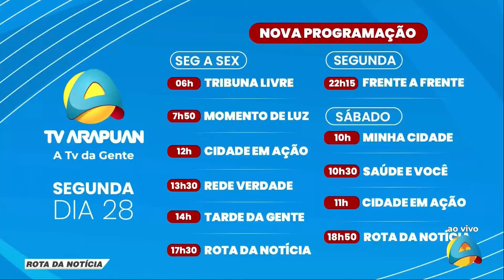Rota da Notícia - Nova programação na TV Arapuan